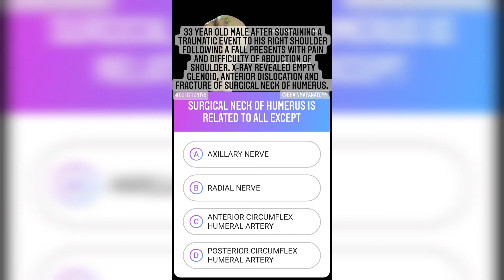Question #176 | Brain Map Anatomy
Submit your answer in the comment box below.